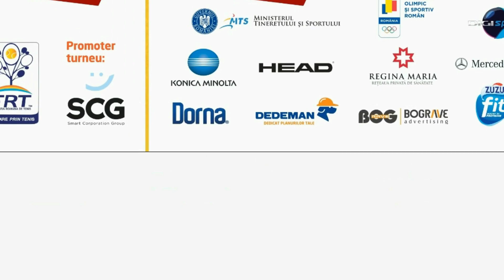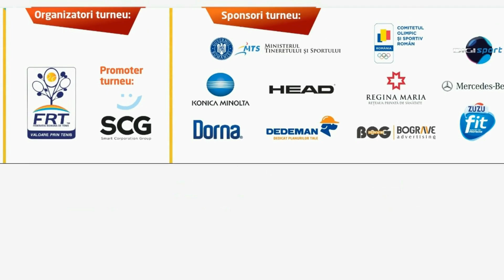Dr. Oetker Junior Trophy 2019 - Interviu Alina Tecșor